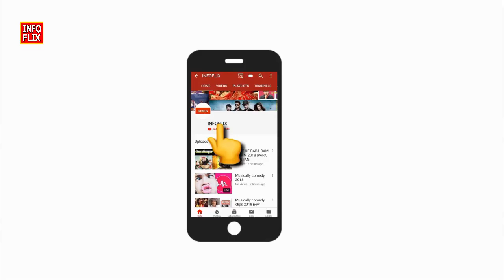RECORD || HARF CHEEMA || DEEP JANDU || LATEST PUNJABI SONG || 11 JAN 2019